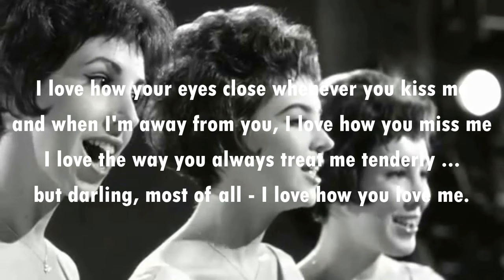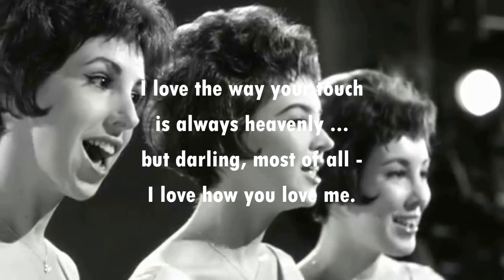I Love How You Love Me THE PARIS SISTERS (with lyrics)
So you thought that Veronica Bennet (of The Ronettes) was the first lead singer of a female vocal trio to whom Phil Spector proposed marriage?  Nope!  According to the testimony of her younger sister, Sherrel on the sleevenotes of a recent Paris Sisters anthology, that dubious honour goes to older sister Priscilla.  The sisters were part of the Spector "stable" for many years, but never managed to replicate the success they had with this one ...